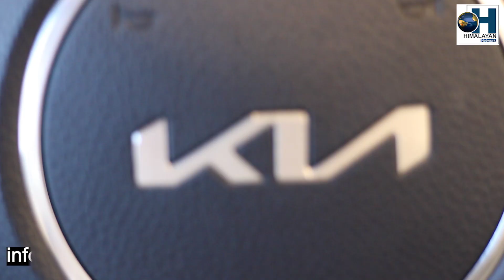सुप्रिया हत्याकाण्डका मुख्य अभियुक्त पक्राउ, पुलिस ले होटलमा छापा मारेर पक्राउ गरे